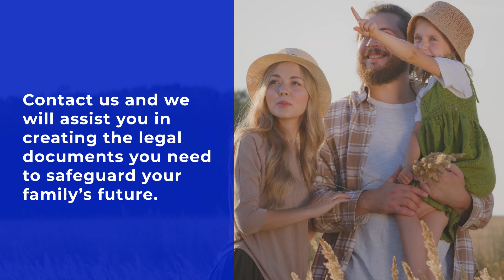Naming Legal Guardians for Your Kids | Rogers Estate Planner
Rogers Estate Planner helps people in Northwest Arkansas protect, pass, and preserve what they've worked so hard for; stay in control; and protect family so they can enjoy peace of mind. We would like to help you too.

Gary DeWitt

Northwest Arkansas Estate Planning Attorney - Bella Vista, Rogers, Bentonville, Lowell, Springdale, and Fayetteville

Please do not act or refrain from acting based on anything you read on this site. Using this site or communicating with DeWitt Law Firm, PLLC, through this site does not form an attorney/client relationship.